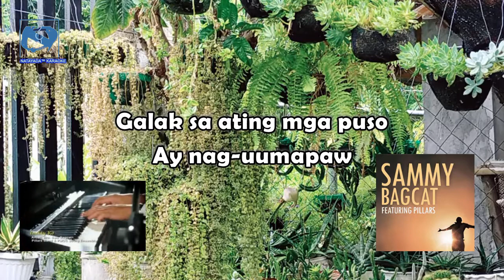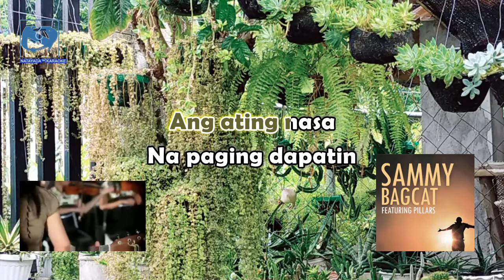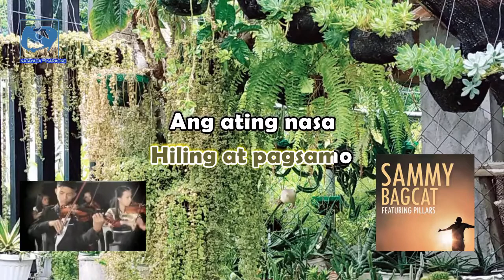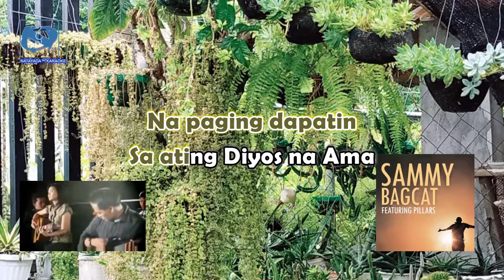Bro. Sammy Bagcat - Iaalay Ko (Lyrics)